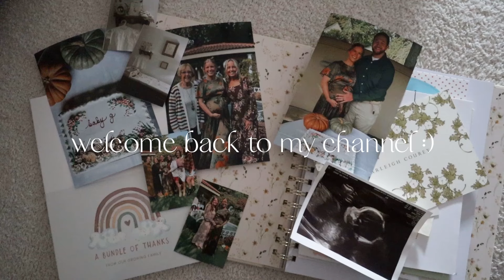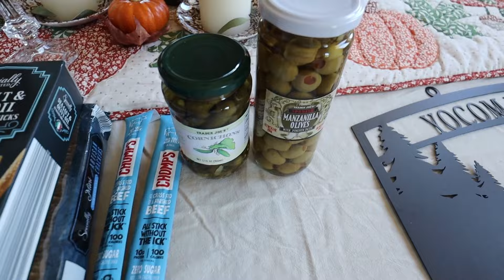getting in the spooky spirit!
- my baby shower
- a spooky charcuterie board video shoot
- baby prep/nesting
- more of ambitious kitchen's harvest bread...who is surprised lol